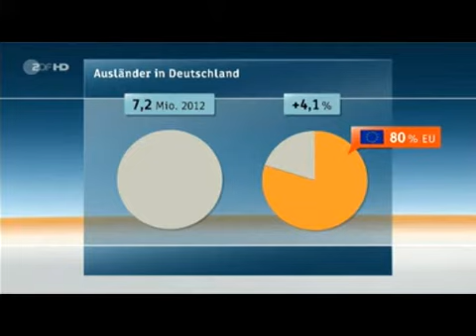Ausländeranteil in Deutschland - 22.10.2013